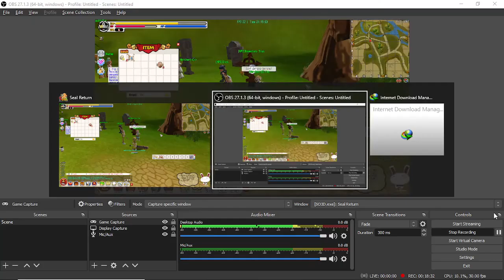Nostalgia seal online, quest nenek flora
sedikit nostalgia seal online jaman smp, quest wajib buat newbie di seal online